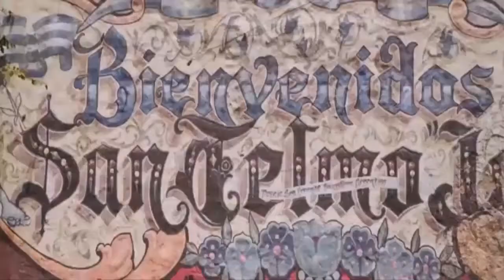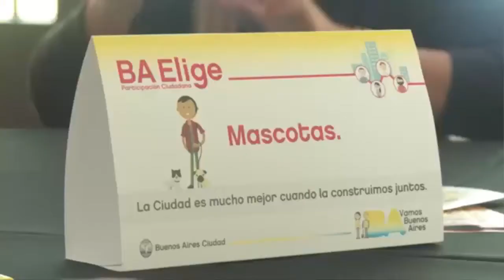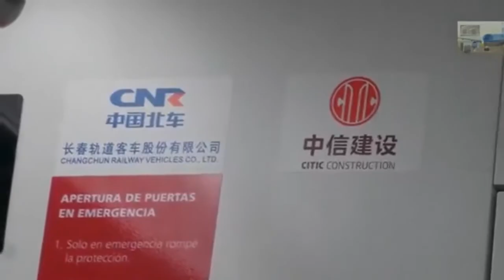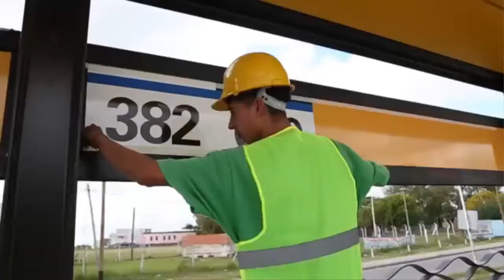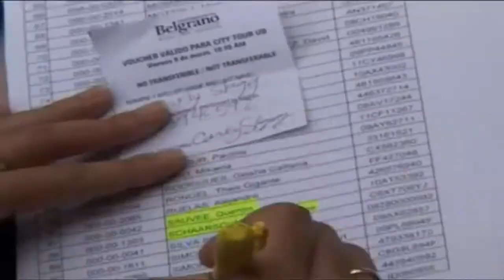Noticiero de Buenos Aires | Mayo 2017 (Primera quincena)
Noticiero de Buenos Aires de la primera quincena de Mayo de 2017.

TITULOS:
- CRECE EL TURISMO INTERNACIONAL EN BA
- BA ELIGE, UN EXITO TOTAL
- INAUGURADA LA NUEVA PLAYA DE BUENOS AIRES
- BA DESTACADA TECNOLOGICAMENTE
- BA, SEDE DE UNA REUNIÓN PRIVADA ESTILO BILDERBERG
- ¿QUIEN QUIERE HACERSE CARGO DEL SUBTE?
- INAUGURADO EL METROBUS DE LA MATANZA-
- VENTA DE TERRENOS EN PUERTO MADERO PARA EDIFICAR
- UNIVERSIDADES DEL AREA METROPOLITANA CRECEN
- BA LIDER EN TURISMO DE REUNIONES
- SE MODIFICA EL HORARIO DEL SUBTE

Leo&TheCity.
LeoyLaCiudad.

*Si ves material multimedia de tu propiedad, por favor, ponete en contacto con nosotros para proceder a citar la fuente correspondiente de manera pública en esta descripción.

*Quiero añadir a mi canal una sección mensual que trate de un noticiero con las noticias mas destacadas relacionadas a Buenos Aires. Esta es la segunda prueba que hago, disculpen la mala calidad del video. Saludos cordiales y muchas gracias por mirar el video.